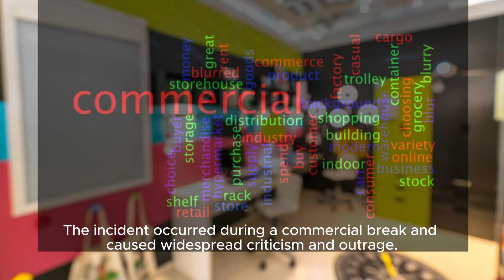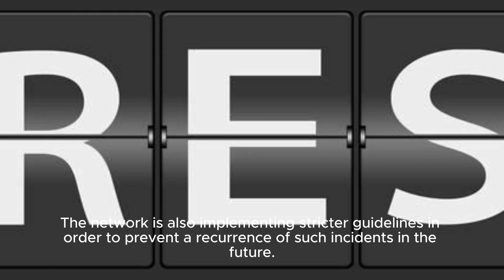Espn Apologizes For Showing Video Of Woman Flashing Breast During Sugar Bowl Broadcast - A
Video Title: Espn Apology For Inappropriate Video Incident At Sugar Bowl | Latest News Hashtags: espnapology sugarbowlincident broadcastmistake latestnews Description: In This Video, We Discuss The Recent Controversy Surrounding Espn's Apology For An Inappropriate Video Incident That Occurred During The Sugar Bowl Broadcast. Find Out What Happened, Why It Caused Outrage, And What Steps Espn Is Taking To Address The Situation. Stay Updated With The Latest News On This Incident And Join The Conversation. Description Hashtags: espn sportsnews broadcastcontroversy apologystatement sugarbowl2021 Tags: Espn, Apology, Inappropriate Video, Sugar Bowl, Incident, Broadcast Mistake, Controversy, Apology Statement, Breaking News, Sports News Espn Apologizes For Showing Video Of Woman Flashing Breast During Sugar Bowl Broadcast - Abc News | Espn Apologizes For Controversial Video Incident At Sugar Bowl: An Unfortunate Mistake Draws Widespread Criticism